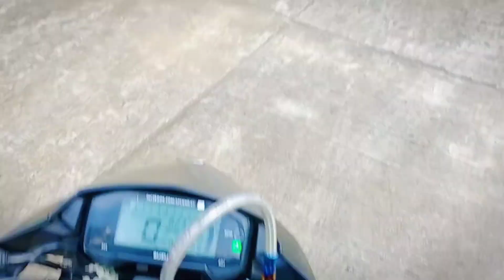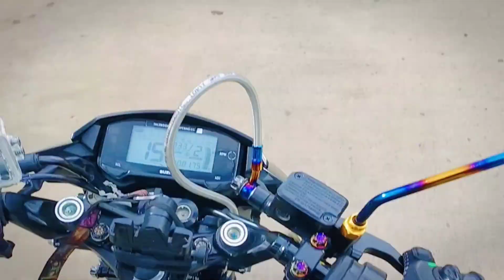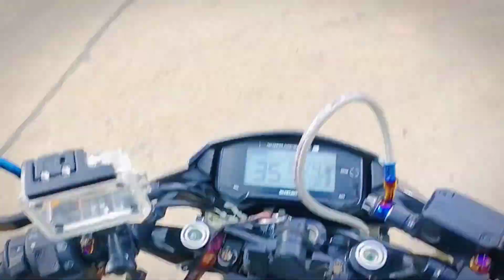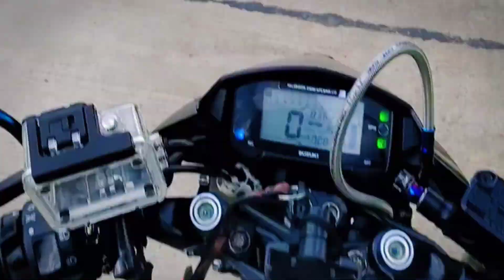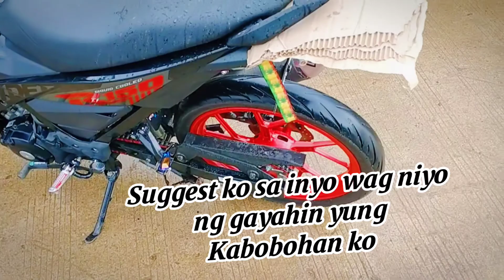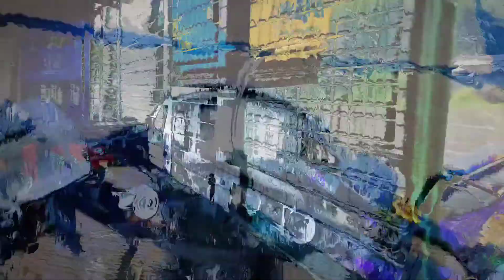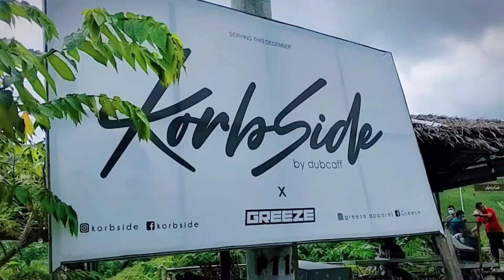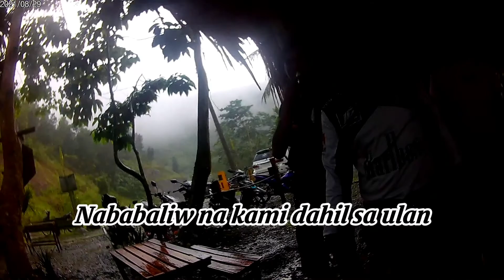Rainy Sunday Ride | AMC Estancia | TNC Estancia